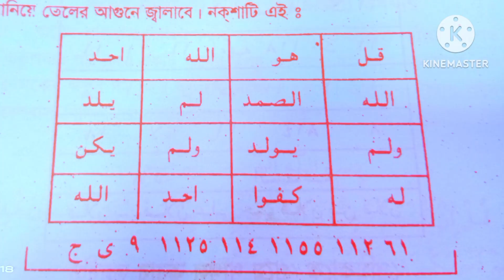মাত্র একদিনে বন্ধুত্ব স্থাপন করার সহজ তদবির // True Islamic Amol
🔴 রূহানী তদবির 🔴 আমার সাথে যোগাযোগ করবেন। কল করবেন #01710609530 Whatsapp Imo মেসেজ 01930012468 🟡জীনের আছর, যাদুটোনা, বাণ, চালান, বিবাহ বন্ধ থাকা, চাকুরী, ব্যবসা ইত্যাদিতে শত্রুর শত্রুতা, স্বামী-স্ত্রীর অমিল, পরকীয়া সমস্যা, সংসারে বদ জীনের প্রভাবে অশান্তি লেগে থাকা, কোন রোগ না থাকা সত্বেও মা বোনদের বাচ্চা না হওয়া, ছেলে মেয়েদের পড়াশোনায় অমনযোগী থাকা এবং স্মরণ শক্তি কমে যাওয়া, ইবাদাত বন্দেগীতে মন না বসা, নামাজের প্রতি অমনযোগী থাকা, সময় মত বিবাহ না হওয়া, মহিলা বা পূরুষের খিটখিটে মেজাজের কারনে ঝগড়া লেগে থাকা, স্বামী- স্ত্রীর ভালোবাসা না থাকা, সংসারের আয় উন্নতি কমে যাওয়া, বিভিন্ন ডাক্তার দেখিয়ে ঔষধ খাওয়ার পরও রোগমুক্তি না হওয়া, জীনের প্রভাব বা যাদুর প্রভাবে শরীরে, মাথায়, কোমরে প্রচন্ড ব্যথা থাকা, রাত্রে ঘুম না আসা এবং ঘুমালেই দূঃস্বপ্ন দেখা ইত্যাদি যাবতীয় রূহানী সমস্যার জন্য ক্বোরআন, সূন্নাহ মোতাবেক অনলাইনে আধ্যাত্মিক তদবির দেওয়া হয়। 🔴 আপনার শরীরে যাদু, বান, চালান বা কুফুরী দ্বারা ক্ষতি অথবা জিনের সমস্যা আছে কিনা তা- "রূহানী হাজিরা" করে সঠিক জবাব জানানো হয়। ______(মোঃ) ইমরান আহমদ______ রূহানী তদবির ও আধ্যাত্মিক চিকিৎসা অনলাইন (সিলেট, বাংলাদেশ) 🔴 For True islamic amol of this problems bellow👇 • BLACK MAGIC, WITH CRAFT OR BAD LUCK • IF YOU FOLLOW PREY TO EVIL EYE. • IF YOU EXPERIENCE JINN ARE AROUND YOU. • PROBLEMS, MISUNDERSTANDING IN MARRIAGES. • RELATIONSHIP PROBLEMS • FAMILY TROUBLES • EXAM OR WORK EMBARRASSMENT COURT CASE, PROBLEM WITH LAND OR PROPERTY • KALA JADU - BLACK MAGIC • EVIL EYE • MARRIAGE & FAMILY ISSUES • FERTILITY PROBLEMS • ABNORMAL BEHAVIOUR IN ADULTS & CHILDREN • PARANORMAL ACTIVITY IN ENVIRONMENT • WORK & BUSINESS RELATED ISSUES • HEALTH RELATED ISSUES – • FREQUENT HEADACHES, • ON & OFF PAIN THROUGHOUT BODY • BODY FEELS HEAVY- HEAD & SHOULDERS IN PARTICULAR • DISTURBED SLEEP- NO SLEEP • SEEING & HEARING UNUSUAL THINGS • DEPRESSION & STRESS. ALL ISSUES